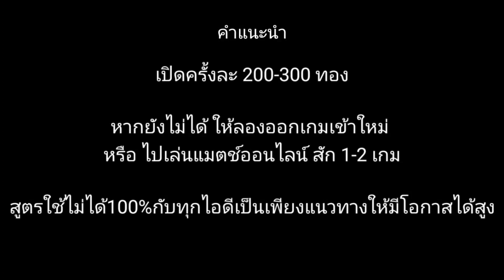ลองสูตร ICONIC AC MILAN สูตรเปิดเอซีมิลาน (รายละเอียดใต้คลิป) #25 PES2021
📢 การกดสูตรไม่การันตี100% แต่ช่วยให้มีโอกาสได้สูง เป็นแนวทางนำไปใช้ได้
สูตรอาจใช้ไม่ได้ทุกไอดี

แพคนี้ผมเปิดเวลา 15:00-16:00 น
กับงบ 29บาท = 100ทอง

➡️งบประมาณ 1000 ทอง

➡️เข้าเกมแล้วกดเปิดแพคประมาณ 2-3 ร้อยทอง

➡️หากยังไม่ได้ให้กดออกจากเกมแล้วเข้าใหม่ หรือ ไปเล่นแข่งกับ บอท หรือ ออนไลน์ สัก 2-3 แมตช์

➡️ถ้าเปิดได้แปลว่าสูตรเปิดติด ให้หยุดเปิดต่อเพราะครั้งต่อไปสูตรอาจใช้ไม่ได้แล้ว ให้ลองมาเปิดใหม่ภายหลัง

➡️หมด 1000 ทองแล้วยังไม่ได้ ให้หยุดเปิด เพราะสูตรอาจใช้ไม่ได้กับไอดีคุณ หรือ เว้นช่วงเวลาบ้างอย่าเปิดถี่ไป

📢วิธีกดสูตรแพคนี้

ดูตามคลิป

สูตรเปิดICONIC MOMENT